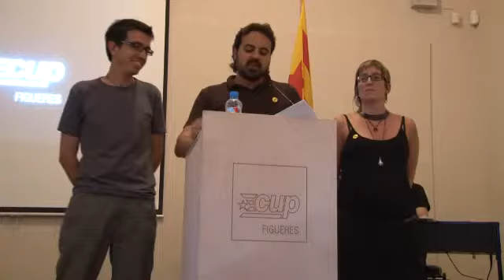La CUP omple el saló de descans del Jardí en la cloenda de campanya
Diferents membres de la candidatura han explicat les propostes programàtiques defensant una altra manera de fer política.